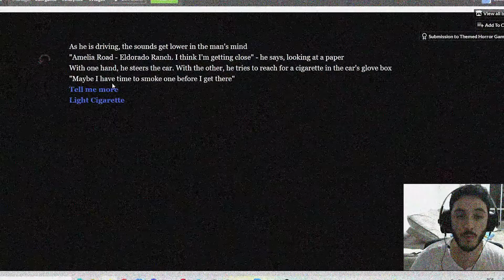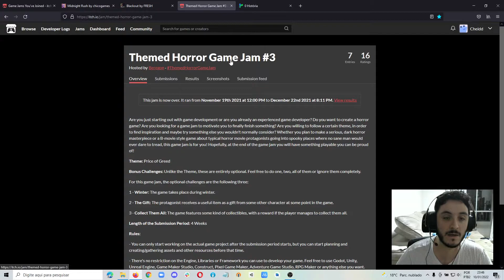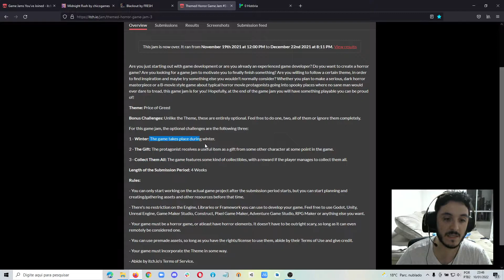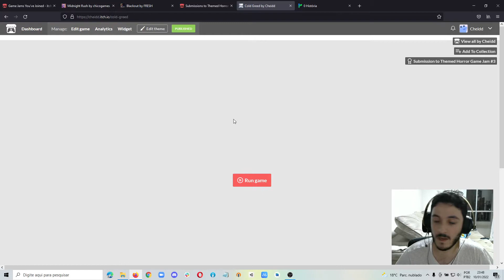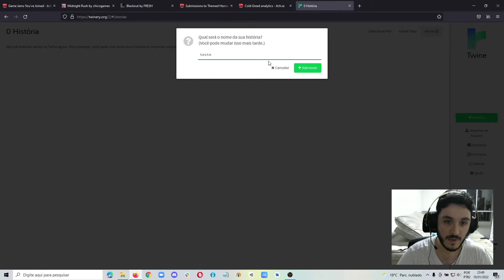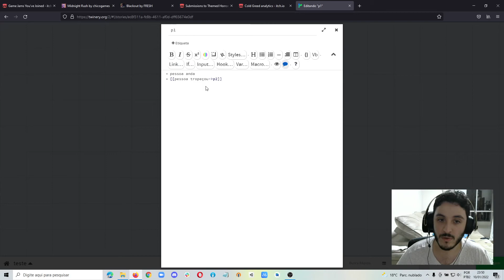FIZ UM JOGO CURTO DE TERROR/SUSPENSE DE TEXTO!